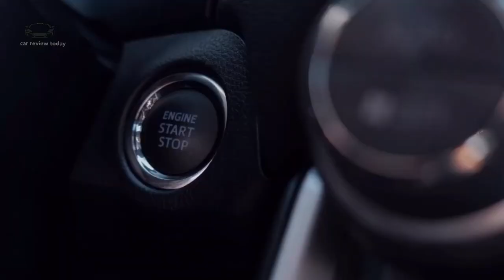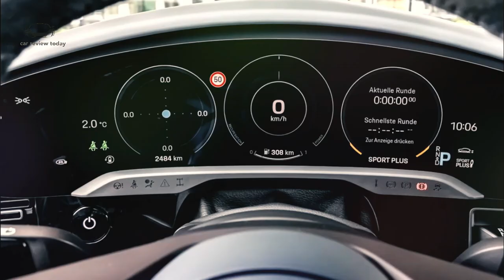Next Gen!! 2024 Porsche Panamera Release date | Price & New design Interior & Exterior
The new Porsche Panamera 2024 looks amazing!